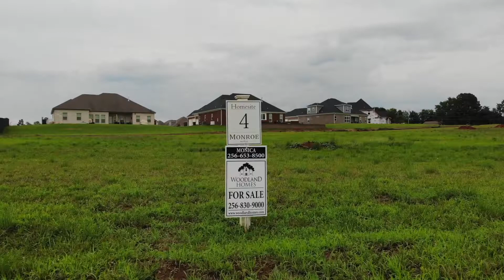Monroe Manor Flyover July 2022 - A Woodland Homes Community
Located in Meridianville, AL